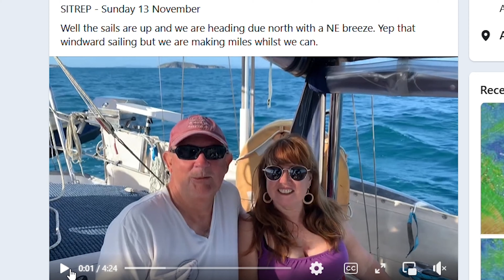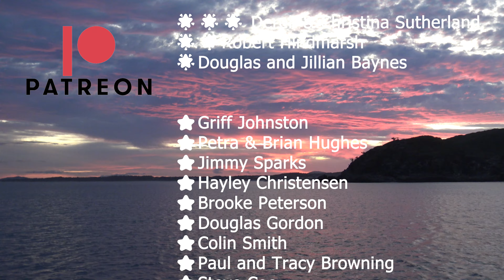Sailing into Cyclone Territory to secure the boat in Townsville’s Breakwater Marina - S2 Episode 65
On our final passage of our trip from Brisbane we cover the last 70 nautical miles from Cape Upstart to Breakwater Marina in Townsville where Our Dreamtime will be secured for the northern cyclone season. We have to overcome some mechanical issues first though and then sail through a typical summer squall. The good news is the fish are still biting along the way. Then it’s time to start our cyclone prep on the boat.

To learn about joining the Dreamtime Sail Virtual Crew to get exclusive access to our Dreamtime Sail Crew Facebook Page, Daily Sit Rep videos, our live tracker and much more, go to our Patreon or Ko-fi site at the links below.

The funds help us pay for upload data, music and editing software subscriptions, storage hardrives and to buy better camera and audio equipment to improve the quality of our shows. We have recently splashed out on a new, far more powerful laptop to assist with video editing and, with the help of our fantastic Patreon & Ko-fi supporters, another radio microphone to improve the audio.

TECHNOLOGY & CAMERA GEAR WE USE
Sony ZV-1 the best Vlogging camera
Insta360 One x 2 kit
DJI Action Cam
Sony AX53 4K Handy-cam
For sound quality we use
Rhode VMPRRode VideoMic
Rode Wireless Go - Compact Wireless Microphone System, Transmitter and Receiver
Sony Gun Zoom Microphone
We edit on a Predator Acer Laptop
Sony Noise Cancelling Wireless Earphones
Neewer 58-In-1 Action Camera Accessory Kit
OUR GALLEY
Backcountry Beef Mince. Dehydrated mice perfect for onboard protein a Ways available in the pantry. Great for pasta dishes, nachos, tacos etc .
Wasabi Powder, excellent to have onboard when fresh Wasabi is unavailable. A traditional Japanese condiment served with sushi, sashimi and soba.
Compost Bin
Six pack wine
Magnetic Knife Strip
Baccarat Le Connoisseur saucepan
Baccarat Le Connoisseur pot
Baccarat Le Connoisseur grill
Baccarat Le Connoisseur sauté pan
Baccarat Knife sharpener
Baccarat Steak Knife set
Spice Racks
Stove top kettle
Thermos Twin Wall Coffee Plunger

LIFESTYLE
Cool Cabana for those sunny days on the beach
Karen wears Nude by Nature

 SAFETY
Personal Locator Beacon
This is at no extra cost to you. However, this does not impact our reviews and comparisons. We try our best to keep things fair and balanced, in order to help you make the best choice for you. Above are some of the services and products we recommend and have an affiliation with all of these products we have purchased ourselves and are pleased with the results of use onboard Our Dreamtime.
Cheers Rob and Karen